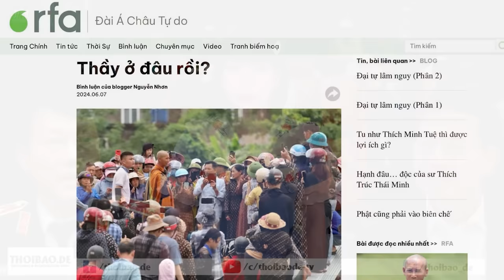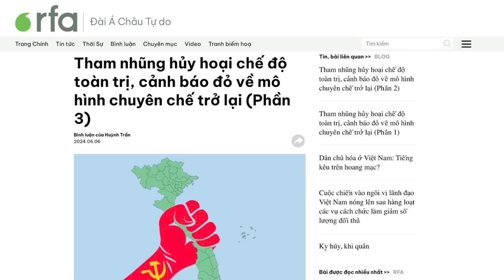Thầy ở đâu rồi?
Trong vô số cách nhẹ nhàng, khôn ngoan và hợp lòng dân, chính quyền đã chọn cách thiếu thông minh nhất, thô bạo nhất, phản cảm nhất, gây hậu quả lớn nhất để xử lý “vụ việc Thích Minh Tuệ”. Bởi những cái rễ của đạo đức trong sáng, những chiếc ngọn của lòng hướng thiện, đã bắt, đã trổ, và đang tỏa lan trong lòng người Việt mạnh mẽ hơn bao giờ hết, hơn trăm triệu lần những chiến dịch hô hào, hiệu triệu học tập và làm theo của các vị.